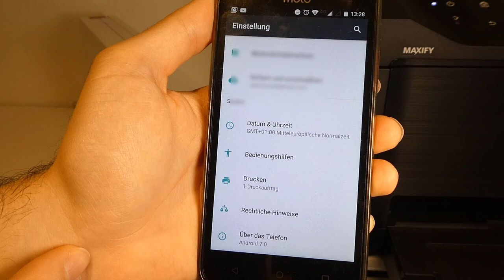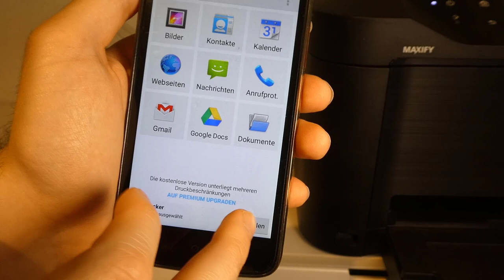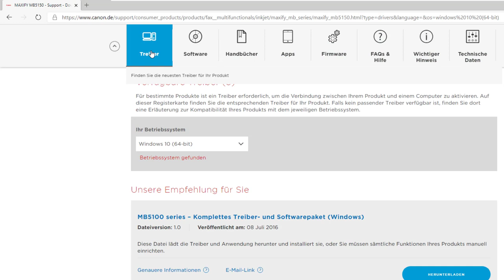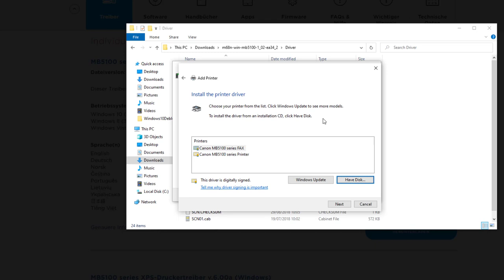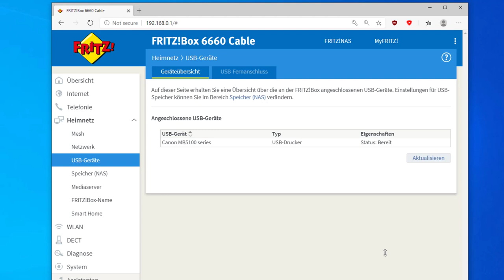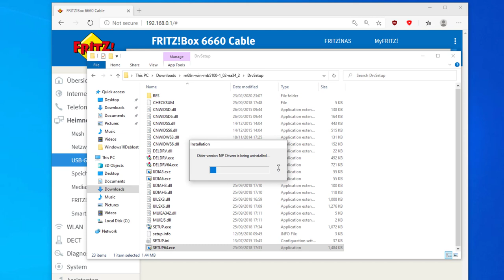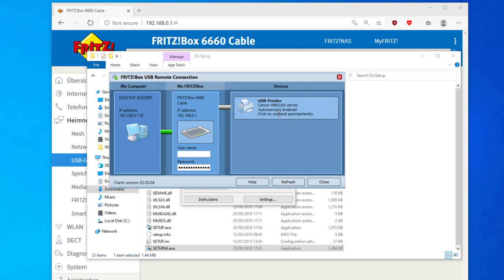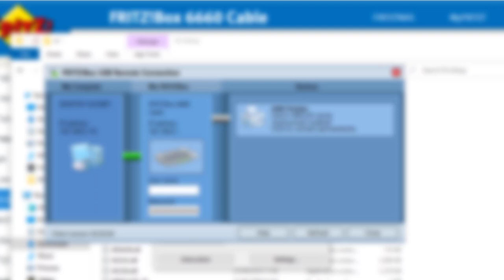USB Drucker im Netzwerk (WLAN / LAN) für Windows und Android mit der Fritz!Box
DSL Fritzbox mit USB (Werbung)
Fritzbox Cable mit USB (Werbung)
Inhalt:
01:47 USB Drucker auf Android Smartphone
03:40 Netzwerkdrucker in Windows 10 (control printers)
08:52 Multifunktionsgerät (Scannen / Drucken) im Netzwerk über USB Fernanschluss
In diesem Video zeige ich, wie man einen einfachen USB Drucker im Netzwerk freigeben kann und somit aus dem Netzwerk sowohl drucken als auch scannen kann. Dazu benötigt man lediglich eine Fritzbox mit USB-Anschluss. Der USB Fernanschluss ist vor allem für Multifunktionsgeräte mit FAX und Scanner interessant.